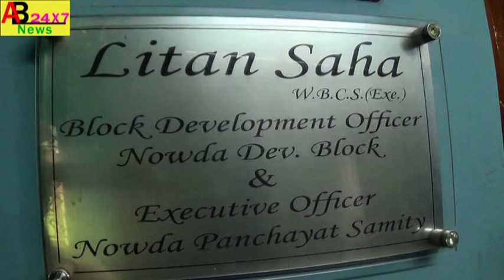PANCHAYAT CO ORDINATOR PODER INTERVIEW,NOWDA BLOCK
পঞ্চায়েত কো-অরডিনেটর পদের ইনটারভিউ নওদায়।